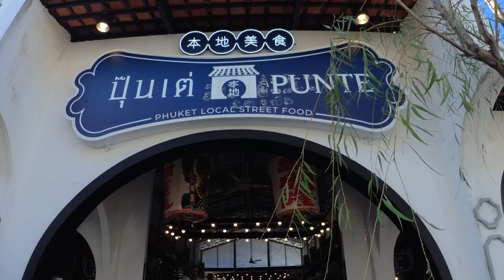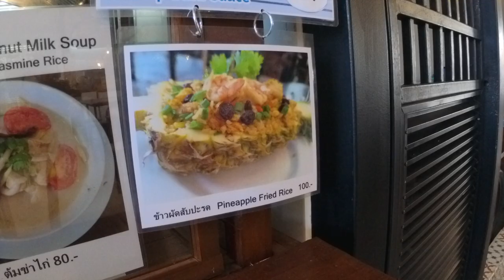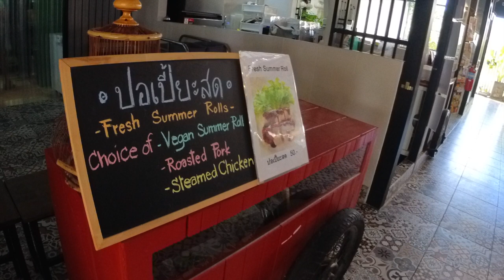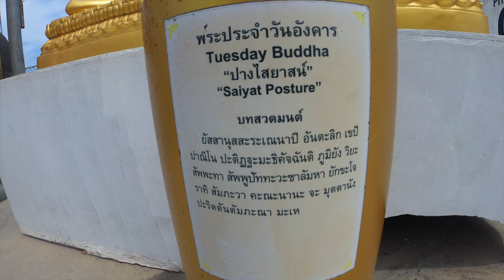Phuket Tour and BIG BUDDHA Best Views + Street Food in Phuket Old Town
The best things to do in Phuket are endless! Beach in Phuket are popular, but also Phuket Old Town and its Phuket Sunday Night Market. We've visited all of them in previous episodes, so today we do something a bit different: We are going to the Big Buddha temple and hike down through the hill! Watch until the end to see the whole experience!
Before that, we fill up our bellies with a nice local street food in Phuket Old Town.

On this episode:
Phuket Local Street Food - ศูนย์อาหารปุ๊นเต๋ภูเก็ต Punte

🎶 Get 1 month of free copyright music for your video contents! This is where get all the amazing music and sound effects for our videos.

💸 Send us a TIP! - You like what we do? You can PayPal us a tip to help fund and produce more episodes!

🐾 We are TrustedHousesitters: Become a housesitter and travel the world for free!
*Don't know what is house sitting? stay for free in a home! check this

00:00 Intro
00:29 Phuket Local Street Food (Punte)
3:18 Thai Milk Tea
3:40 Local Street Food Breakfast in Phuket
5:44 Comparison between Asian breakfast and Western Breakfast
7:10 The Big Buddha Temple in Phuket
13:18 Hike Down through the jungle from Big Buddha Temple